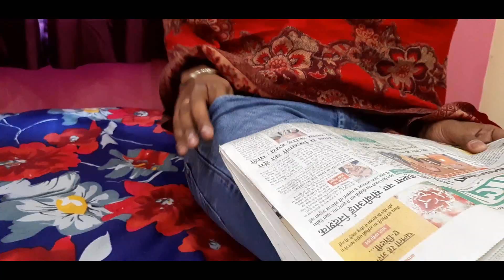Students During Exams | watch till the end| the team 360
exam days ke uper kuch nya laaye hai .

keep supporting .keep watching. keep loving.